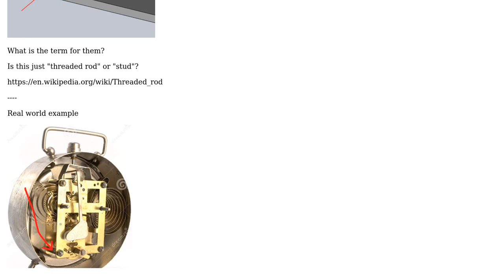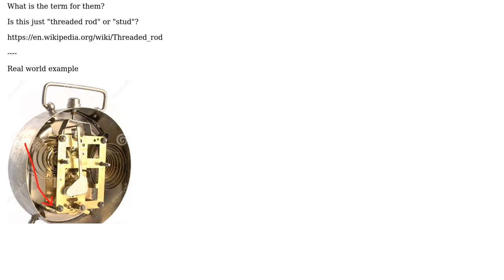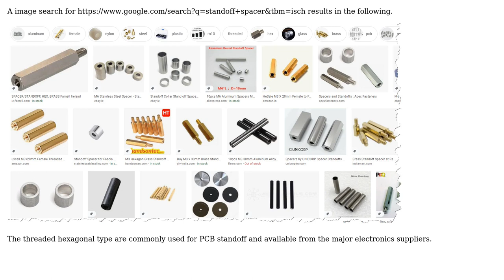Engineering: How do you name rods to fix several parallel metallical plates in mechanical devices?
With thanks & praise to God, and with thanks to the many people who have made this project possible! | Content (except music & images) licensed under CC BY-SA | Music | Images & others | With thanks to user Transistor user Solar Mike user Dims and the Stack Exchange Network Trademarks are property of their respective owners. You are responsible for your own actions.